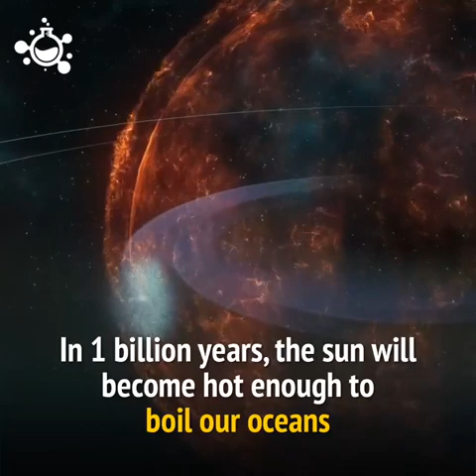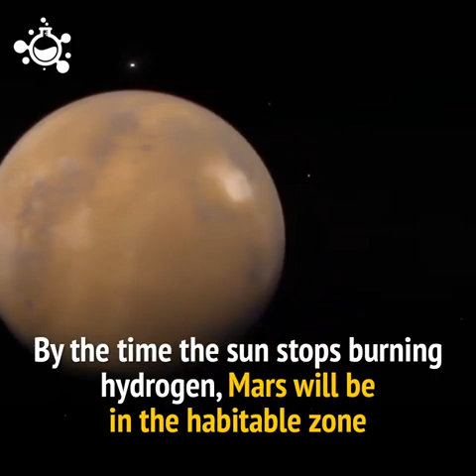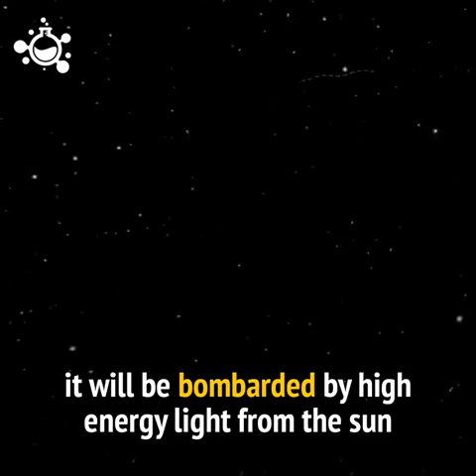How much longer can earth support life__"hashem al ghaili"